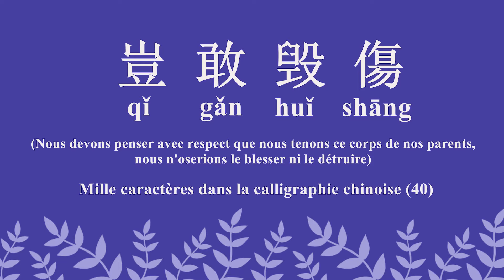Le Classique des mille caractères dans la calligraphie chinoise 千字文 (40) : 豈敢毁傷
Niveau : faux débutant

« Le Classique des mille caractères », en chinois Qianziwen «千字文», est l'un des Classiques chinois qui est composé en 250 vers de quatre caractères. Il comprend des principes moraux illustrés par des histoires traditionnelles, des notions de géographie, d'Histoire, de rites et de littérature. Il est vivement utilisé dans l’apprentissage du chinois ainsi que la culture.

Traduction :  恭唯鞠养, 豈敢毁傷
-Nous devons penser avec respect que nous tenons ce corps de nos parents, nous oserions le blesser ni le détruire.
-Every person should remember the parents' benevolence of rearing them, and never harm or hurt their own bodies.
(Vers issu du « Classique de la Piété filiale » qui dit : « les membres de notre corps, nos cheveux et notre peau, nous les avons reçus de nos parents, et nous n'osons pas les blesser ni les détruire »).

*Qui suis-je ?*
Weilicalligraphie, cours de calligraphie chinoise en ligne.